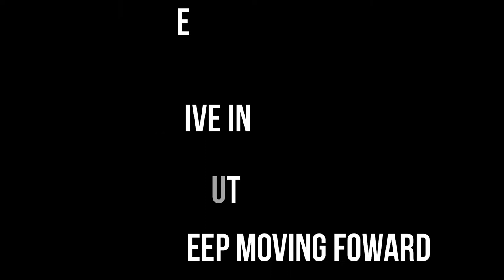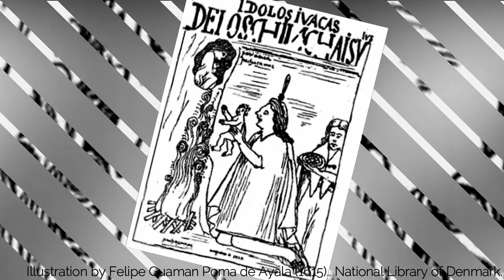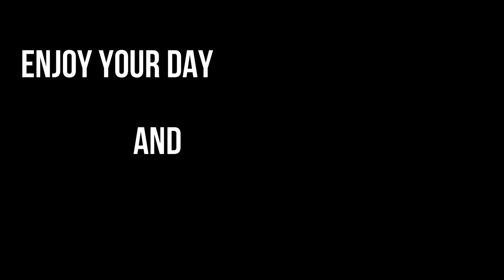A DEMON FROM HELL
0:09 SEAL
0:31 ANARTIC SEA WORM
0:54 NAVY SEAL

1:05 BLUE FOOTED BOOBY
Boht posted on june 5th

1:21 500 YEAR OLD INCAN GIRL

1:35 GREGORY THE FAT CAT (floppa)
2:00 OLDEST DRESS-

2:16 ANTEATER #1

2:34 ANTEATER #2

2:47 BABY ELEPHANT VIDEO

3:29 KEVIN CAMEO

A Magical Journey Through Space by Leonell Cassio